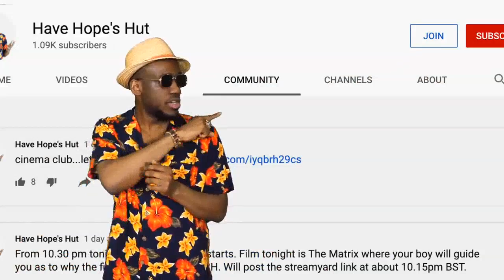DMX vs Snoop Dogg Verzuz Battle Pre Match Analysis Preview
HH previews the Instagram battle between DMX and Snoop Dogg. This is a series of online battles that was created by the production powerhouses of Timbaland and Swizz Beatz.